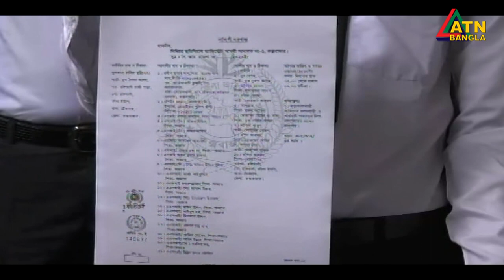একই পরিবারের তিনজনকে ক্রসফায়ারের অভিযোগে ওসি প্রদীপের বিরুদ্ধে আরো একটি মামলা।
সেনাবাহিনীর অবসরপ্রাপ্ত মেজর সিনহা হত্যা মামলার আসামী টেকনাফ থানার বরখাস্ত ওসি প্রদীপ কুমার দাসের বিরুদ্ধে আরও একটি মামলা হয়েছে। একই পরিবারের তিনজনকে ক্রসফায়ারে হত্যার অভিযোগে আদালতে এ মামলা দায়ের করেন, কক্সবাজারের এক নারী। একই দিনে আদালতে ১৬৪ ধারায় স্বীকারোক্তি মূলক জবানবন্দী দেন সিনহা হত্যা মামলার ৩ নম্বর আসামী নন্দদুলাল রক্ষিত। কক্সবাজার প্রতিনিধি মোয়াজ্জেম হোসাইন শাকিলের রিপোর্ট, জানাচ্ছেন পরাগ আরমান।